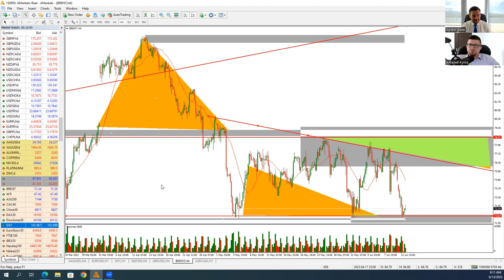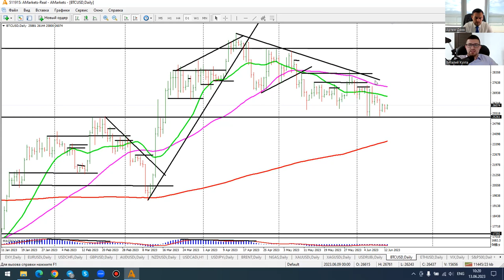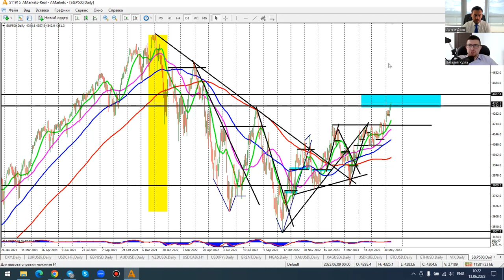Артем Деев vs Виталий Кухта: торговые идеи по DXY, BTC, Brent и XAU | AMarkets